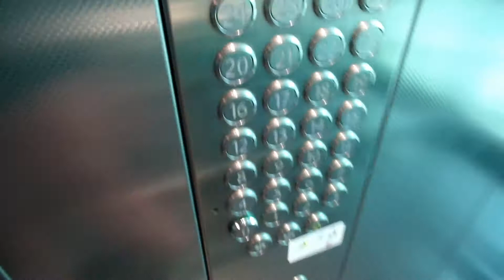Ear Popping Ascend to Avaz Twist Tower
Lift 35 floors in seconds to see the majestic view of Sarajevo